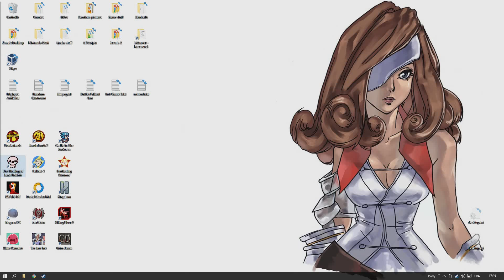LP - The Binding of Isaac Afterbirth - 40 [Moui, mais non]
J'vous remet un peu d'Isaac pour la route ?
Cette série va s'étendre sur... autant d'épisodes que nécessaires, avec pour objectif de TOTALLER le jeu! 100%! Voir plus! Enfin, on verra.
Pour l'instant, on va se contenter de "compléter" la liste des boss tués par chaque personnage.

Fond d'écran: Beatrix, Final Fantasy IX